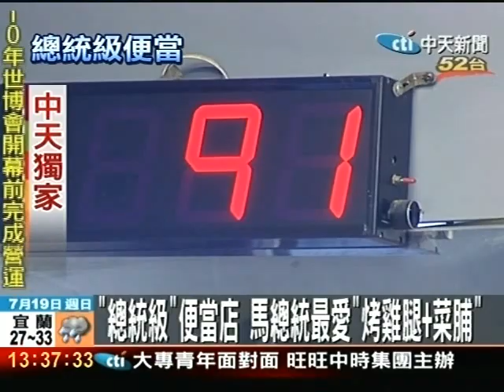總統級便當店 馬總統最愛「烤雞腿+菜脯」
馬總統愛吃便當出了名，不只就職典禮帶頭吃便當，就連開會也一樣吃便當。原來從馬總統擔任法務部長時期就愛吃台北某一家的便當，就是它的魅力到底是在哪裡？